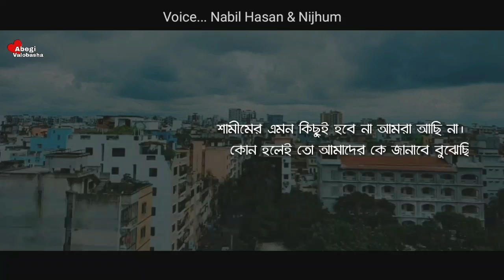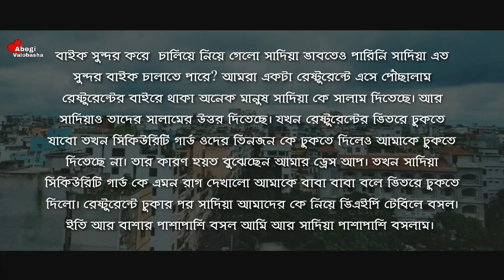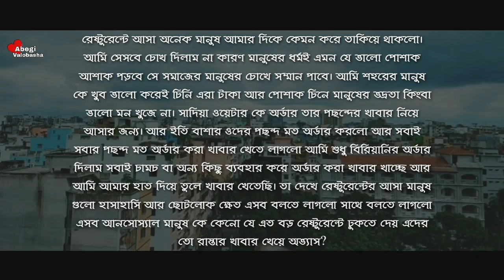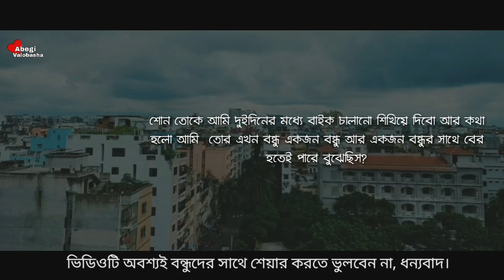অহংকারী গুন্ডি মেয়ের ভালোবাসা | Part - 5 | Heart Touching Story | Abegi Valobasha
Writter: মোঃ শামীম মিয়া

Voice :  Nabil Hasan & Nijhum with Sourav - Jony - Smrity - Rahi